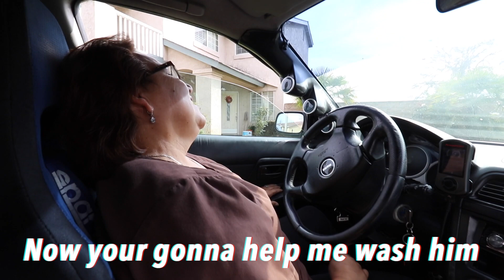Letting My Mom Drive My Wrx And This Happened..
GIVE THIS VIDEO A THUMBS UP PLEASE !!

TWITCH👾:chuuuki